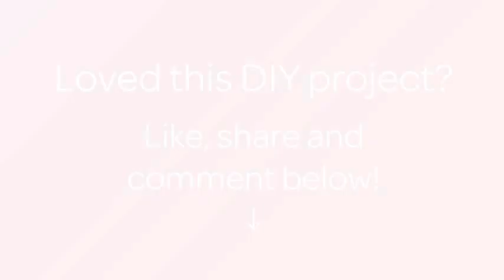How To Create a Spatula - DIY Painted Acrylic Painting Tutorial - Crafts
About this DIY project:
- Title: Create a Spatula-Painted Acrylic Painting

Supplies:
- Wax paper
- acrylic paint
- kitchen spatula
- chipboard